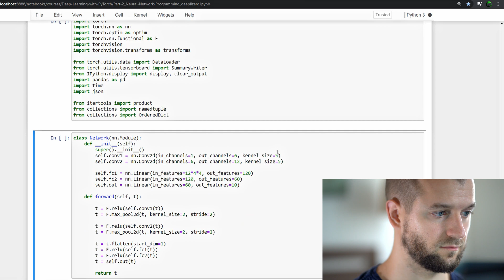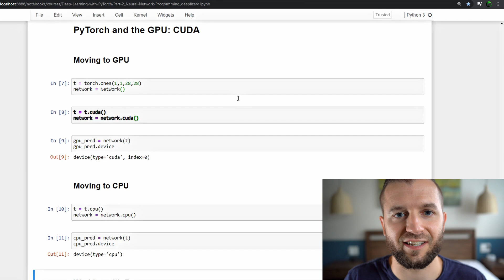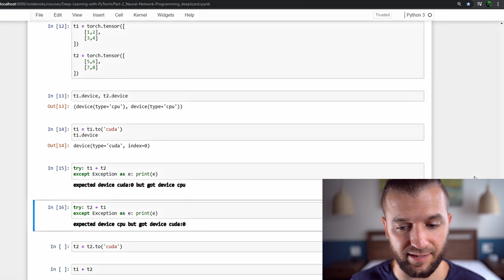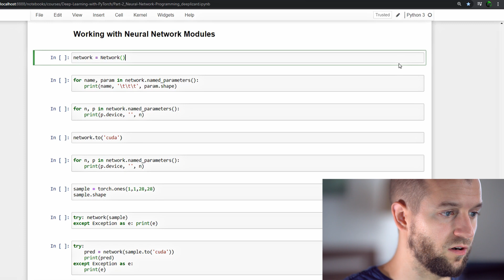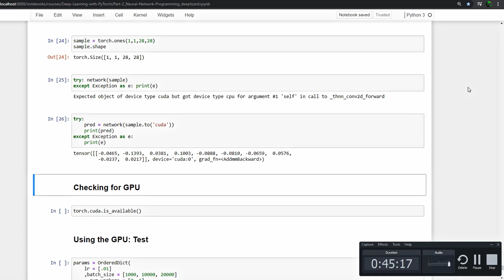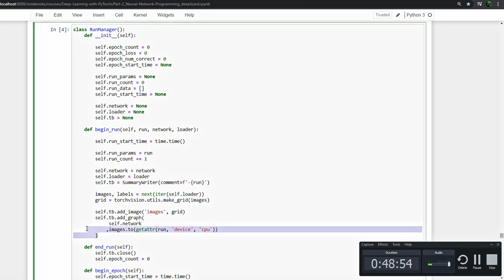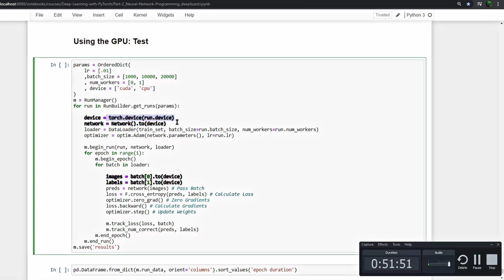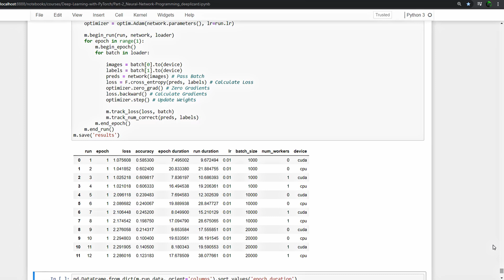PyTorch on the GPU - Training Neural Networks with CUDA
Welcome to this neural network programming series! In this episode, we will see how we can use the CUDA capabilities of PyTorch to run our code on the GPU.

🕒🦎 VIDEO SECTIONS 🦎🕒

00:00 Welcome to DEEPLIZARD - Go to deeplizard.com for learning resources
00:30 Help deeplizard add video timestamps - See example in the description
16:09 Collective Intelligence and the DEEPLIZARD HIVEMIND

❤️🦎 Special thanks to the following polymaths of the deeplizard hivemind:
Tammy
Mano Prime
Ling Li